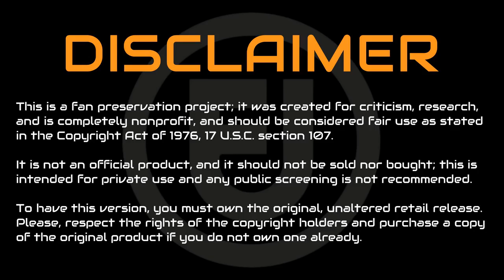Mile Ho Tum Humko Neha Kakkar New Version Cover Full HD Video Song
Z-Series